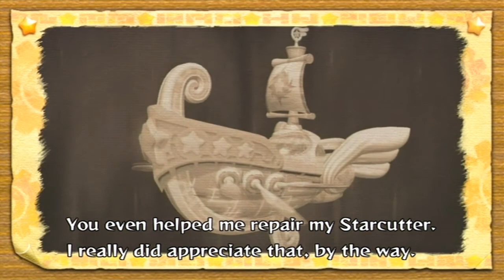Kirby's Return to Dreamland Walkthrough Part 33 (Multiplayer)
►Kirby's Return to Dream Land - 100% Walkthrough Multiplayer Mode

►Video Information:

This video is showcasing a walkthrough guide on how to get every Energy Sphere / Ship Part to complete your game 100%.
A very old 100% walkthrough played in 2,3 or 4 Player Mode by me and my cousins. A Year ago, this would be my favorite Kirby game, but Kirby and the Forgotten Land took that place.

►Game Information:

Series : Kibry
Platforms : Nintendo Wii
Release dates : October 24, 2011
Genres : Platformer